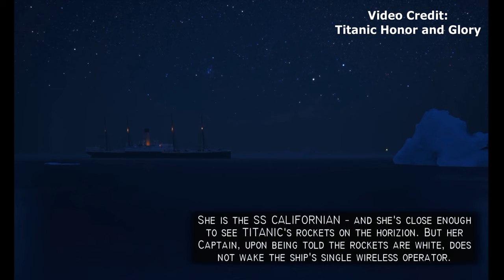SECOND HOUR OF THE SINKING - RMS Titanic Documentary Part 7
As the clock strikes 1:00am on April 15, 1912, the Titanic enters her second hour. The realization is about to hit as passengers realize that there are not enough lifeboats for passengers on board. Officers do everything in their power to calm the passengers and prevent panic.